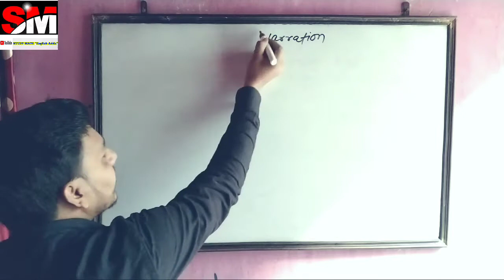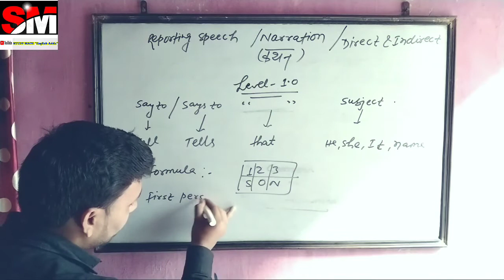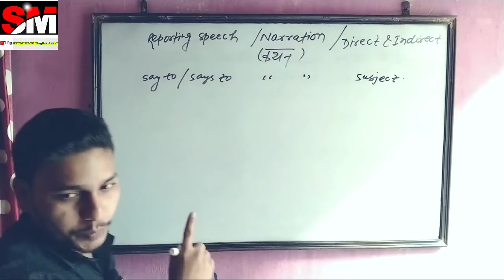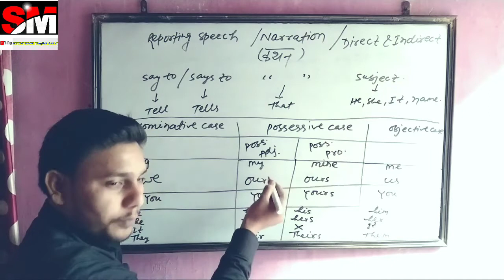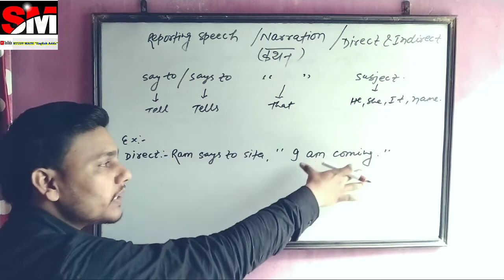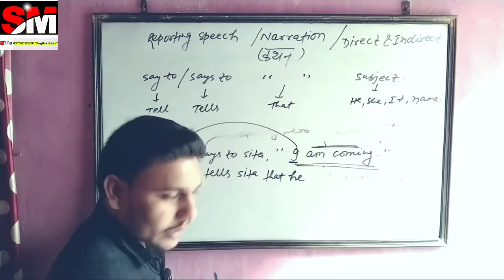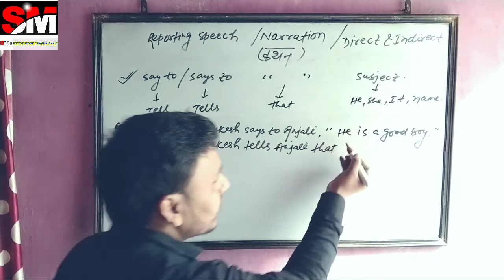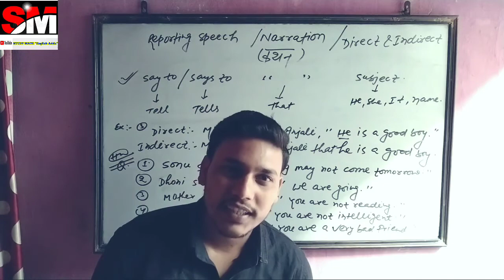Direct-Indirect Speech||Narration||part-1||Rules||Tricks in English_Grammar||Board Exam~ 2022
Hello everyone,
In today's video we will learn how to solve narrations with tips and tricks.We have created this video in a easiest way so that everyone can learn it easily. Board_exam_2022||Narration part-1.0

By:-R.k.Ranjan✍️

•छब्बू के छप्पर पर छपरा में छः छछूंदर छः दिनों से छुछुआ रहे हैं / ka Translation